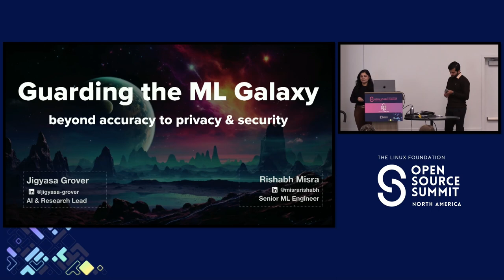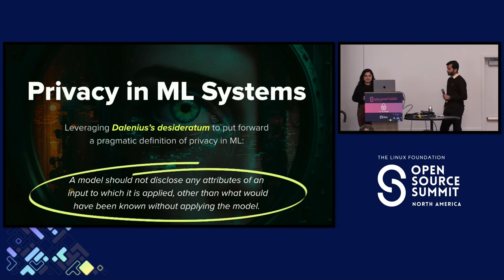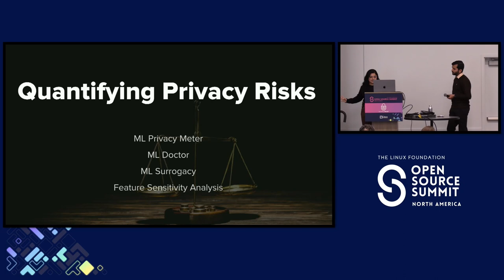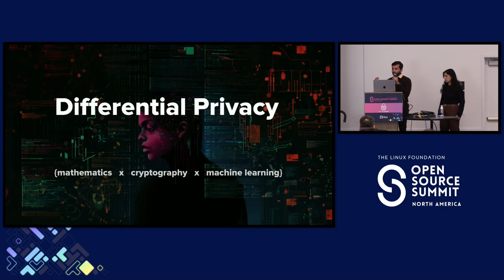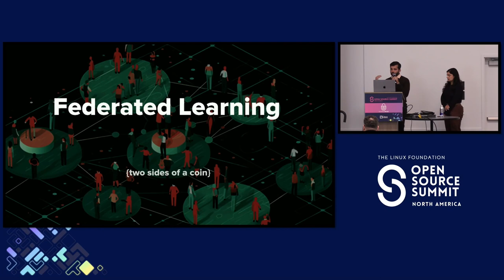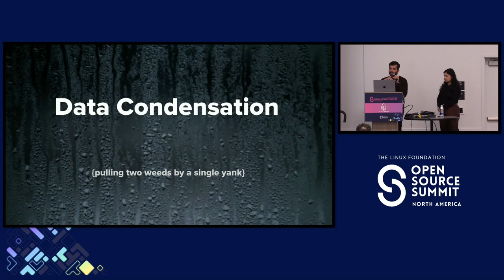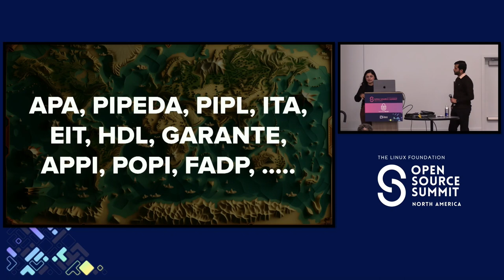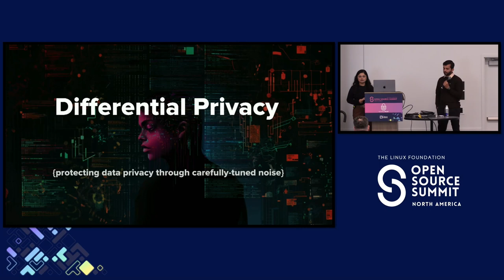Guarding the ML Galaxy: Beyond Accuracy to Privacy and Security - Jigyasa Grover & Rishabh Misra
Guarding the ML Galaxy: Beyond Accuracy to Privacy and Security - Jigyasa Grover, Independent & Rishabh Misra, Attentive Mobile Inc

The last handful of years have seen an immense evolution and adoption of ML in multifarious domains. Regardless of our fascination or loathe for it, ML-powered services and products are influencing our decision-making power and dominating our lives heavily. The scope of impact of these intelligent systems implies that the confidentiality of data and the underlying algorithm is highly critical. A slight slack in the design of these systems can lead to disastrous outcomes propelled by cyber-attacks, reverse engineering, and leakage of sensitive data like personal conversations, financial transactions, medical history, and so on. This talk analyses the contemporary interpretation of privacy and security in the ML and the significance it holds in myriad settings. It reviews the prevalent types of privacy attacks on ML systems. Furthermore, it introduces the audience to some techniques for retaining the privacy of data & proprietary design, warranting the security of the deployed model, and staying compliant with the latest regulations & policies to ensure trust among all stakeholders.